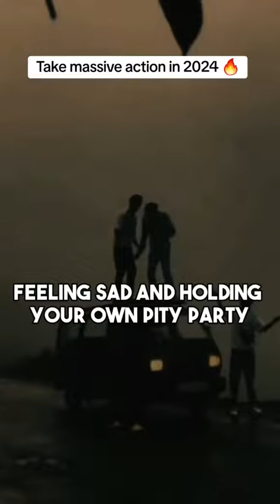Men It's Time To Unleash The King Within In 2024 ✊🏻